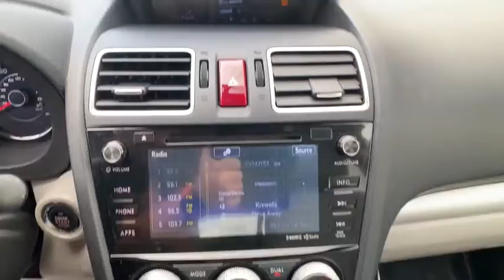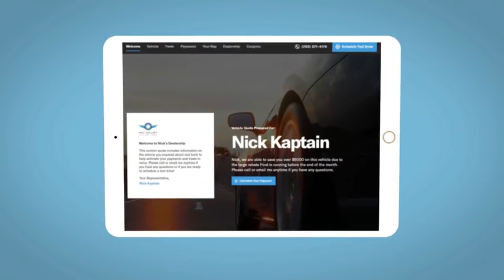2016 Subaru Forester Reno, Carson City, Northern Nevada, Sacramento, Roseville, NV GH435210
Quartz Blue Pearl Used 2016 Subaru Forester available in Reno, Nevada at Lithia Hyundai of Reno. Servicing the Carson City, Northern Nevada, Sacramento, Roseville, NV area
2016 Subaru Forester 4dr CVT 2.5i Touring PZEV - Stock#: GH435210 - VIN#: JF2SJAVC9GH435210

FUEL EFFICIENT 32 MPG Hwy/24 MPG City! Heated Leather Seats Moonroof iPod/MP3 Input Satellite Radio Premium Sound System Back-Up Camera All Wheel Drive Panoramic Roof Aluminum Wheels AERO CROSS BAR SET Power Liftgate CLICK ME! KEY FEATURES INCLUDE: Leather Seats Sunroof Panoramic Roof All Wheel Drive Power Liftgate Heated Driver Seat Back-Up Camera Premium Sound System Satellite Radio iPod/MP3 Input Onboard Communications System Aluminum Wheels Keyless Start Dual Zone A/C Smart Device Integration Rear Spoiler MP3 Player Remote Trunk Release Keyless Entry Privacy Glass. OPTION PACKAGES: POPULAR PACKAGE #2 Seat Back Cargo Net Part number F551SSG020 Int & Ext Auto Dim Mirror w/Approach Lighting Exterior Mirror Hardware Kit Part number SOA635113 Passengers Side Mirror Part number J205SSG200 Drivers Side Mirror Part number J205SSG100 Auto Dim Mirror w/Compass & Homelink Part number H501SSG101 Rear Bumper Cover Part number E771SSG300 AERO CROSS BAR SET Part number E361SSG000. Subaru 2.5i Touring with Quartz Blue Pearl exterior and Gray interior features a 4 Cylinder Engine with 170 HP at 5800 RPM*. VEHICLE REVIEWS: Great Gas Mileage: 32 MPG Hwy. BUY FROM AN AWARD WINNING DEALER: Lithia Hyundai of Reno sells new Hyundais certified pre-owned Hyundais and used cars trucks and SUVs! We have excellent finance options as low as 0% on select models in addition to all avilable Hyundai incentives and rebates! We also specialize in second chance financing! We are located in Northern Nevada at 2620 Kietzke Ln. Our hours are Monday-Saturday 8: 30am - 8pm and Sundays 10am - 6pm. 100% customer satifaction is our priority! Price does not include $449 Dealer doc fee taxes and license fees. Price contains all applicable dealer incentives and non-limited factory rebates. You may qualify for additional rebates; see dealer for details.